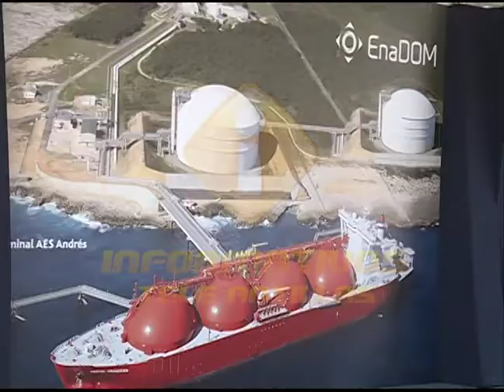El presidente Luis Abinader inaugura tanque de gas natural liquido